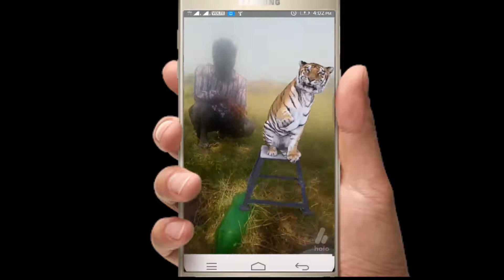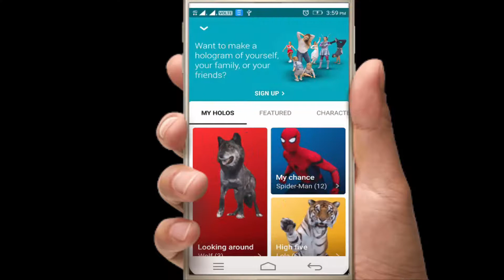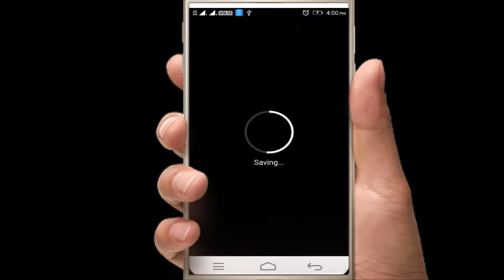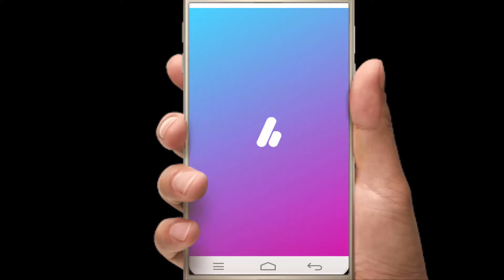AR Mix Hologram | live photos & videos in Augmented Reality